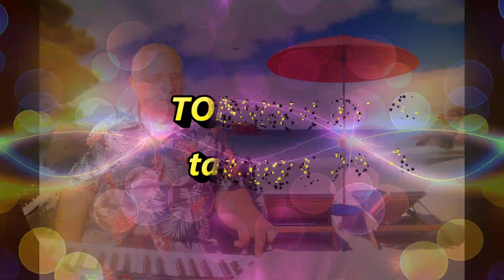tango parasol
je joue avec mon ketron event